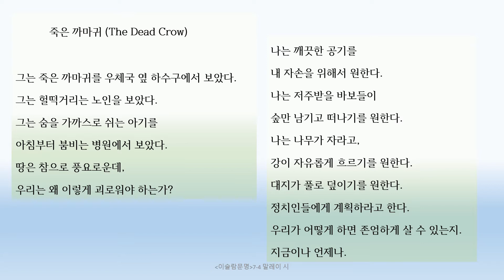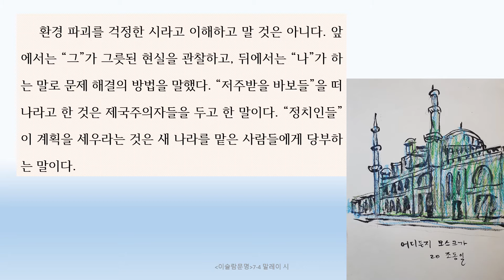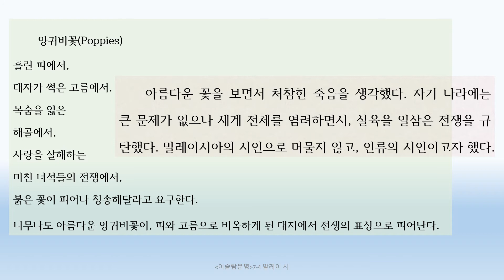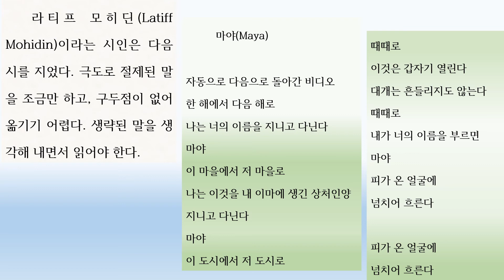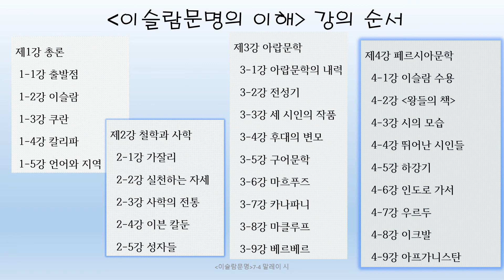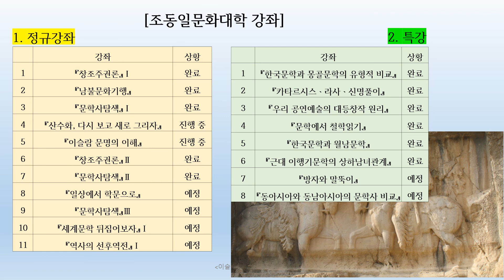『이슬람문명』7-4강 말레이시아 시(詩) : 유럽 제국주의 살육의 전쟁 규탄, 인류역사의 비극 노래 『양귀비꽃』, 『마야』, 사마드 사이드『죽은 까마귀』 〚조동일문화대학〛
『이슬람문명의 이해』 7-4강 말레이시아의 시 〚조동일문화대학〛
강의키워드 : 사마드 사이드, 『죽은 까마귀』(The Dead Crow), 환경파괴, 제국주의자 비판, 우스만 아왕(Usman Awang), 『양귀비꽃』(Poppies), 전쟁 규탄, 라티프 모히딘(Latiff Mohidin), 『마야』(Maya), 마야문명, 유럽침략자의 미주대륙 유린, 세계사, 인류 역사의 비극, 위대한 시의 탄생

공통 키워드 : 조동일, 조동일교수, 조동일강의, 조동일강좌, 조동일유튜브강의, 조동일문화대학, 조동일문화대학 강좌, 인문강좌, 인문학탐방, 조동일이슬람강좌, 조동일그림, 이슬람문학, 이슬람문학강좌, 이슬람, 이슬람강좌, 쿠란, 무함마드, 차등론, 대등론, 무슬림, 기독교, 기독교도, 라틴어 기독교문명, 한문 유불문명, 산스크리트 한두교 문명, 아랍어 이슬람문명, 쿠란,  아랍문학, 아랍인,

〚조동일문화대학〛 다섯 번째 정규강좌 『이슬람문명의 이해』(약칭 이슬람문명) 안내

가. 『이슬람문명의 이해』(약칭 이슬람문명) 소개

1. 강좌 내용
기독교와 이슬람의 충돌이 파국으로 치닫고 있다. 우리 동아시아가 중재자로 나서는 사명감을 자각하고 능력을 갖추기를 바라고, 우선 이해의 균형이 소중하다고 여긴다. 오해와 편견의 장막을 걷고, 이슬람 문명 안으로 들어가 이리저리 돌아다니면서 문학이 특히 훌륭한 것을 발견하고 놀란다.

2. 강좌 구성과 진행 : 『이슬람문명의 이해』는 총 46강으로 이루어진다. ‘구독’을 누르고 수강한 다음 논평을 써서 제출하면, 평가 등급이 기입된 수료증을 보낸다. 수강 사실은 강의마다 댓글을 달아 표시한다. 논평을 제출할 주소는 46강 강의 말미에서 알린다.

3. 〚조동일문화대학〛 강좌 안내
1) 정규강좌
① 『창조주권론』Ⅰ: 완료
② 『남불문화기행』 : 완료
③ 『문학사탐색』Ⅰ : 완료
④ 『산수화, 다시 보고 새로 그리자』 : 진행 중
⑤ 『이슬람 문명의 이해』 : 진행 중
⑥ 『창조주권론』Ⅱ : 완료
⑦ 『문학사탐색』Ⅱ : 완료
⑧ 『일상에서 학문으로』 : 예정
⑨ 『문학사탐색』Ⅲ : 예정
⑩ 『세계문학 뒤집어보자』 : 예정
⑪ 『역사의 선후역전』 : 예정

2) 특강
① 『한국문학과 몽골문학의 유형적 비교』 : 완료
② 『카타르시스ㆍ라사ㆍ신명풀이』 : 완료
③ 『우리 공연예술의 대등창작 원리』 : 완료
④ 『문학에서 철학읽기』 : 완료
⑤ 『한국문학과 월남문학』 : 완료
⑥ 『근대 이행기문학의 상하남녀관계』 : 완료
⑦ 『방자와 말뚝이』 : 예정
⑧ 『동아시아와 동남아시아의 문학사 비교』 : 예정

3) 탑재 완료된 강좌도 여전히 열려 있으므로, 수강을 시작하고 논평을 제출할 수 있다.
4) 특강은 출석이나 논평에 관계없이 자유롭게 들으면 된다. 이후 동일한 주제의 여러 특강이 모이면, 정규강좌로 재편할 가능성이 있다. 특강에 기재한 댓글도 향후 정규강좌의 출석으로 인정된다.
5) 수강완료자 논평문 제출 방식은 마지막 강의에서 공지한다.

1) 서울대학교에서 불문학과 국문학을 공부하고, 국문학으로 문학박사 학위를 받았으며, 계명대학교, 영남대학교, 한국학대학원, 서울대학교 교수를 거쳐, 현재 서울대학교 명예교수, 대한민국학술원 회원이다.
2) 『한국문학통사』(전6권) 외에 『세계문학사의 전개』(2002), 『동아시아문명론』(2010), 『문학사는 어디로』(2015), 『서정시 동서고금 모두 하나』(2016), 『시조의 넓이와 깊이』(2017), 『창조하는 학문의 길』(2019), 『동아시아문명의 심층 대등한 화합』(2020) 등 단독저서 80여 권이 있다.
3) 위 학문적 저술 외에 『山山水水 조동일화집』(2014),  『老巨樹展 조동일 화집』(2018) 등 화집을 출간하고, 몇 차례 개인전을 가진 바 있다.
4) 2020년 5월부터 〚조동일문화대학〛의 유튜브 강의를 시작하여 현재 『문학사 탐색』 등 여러 강좌를 진행하고 있다.

다. 진행 안내
*위 카페에는 『창조주권론』과 『남불문화기행, 선진국의 허실』 등 정규강좌와 특강의 강의별 유튜브 인터넷 주소가 게재되어 있습니다.